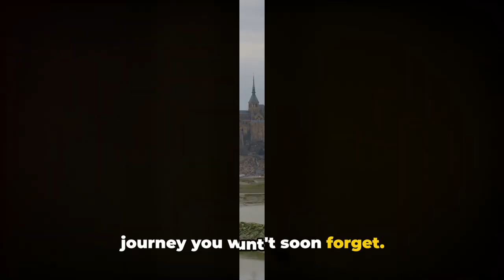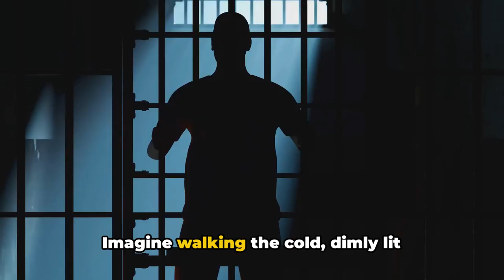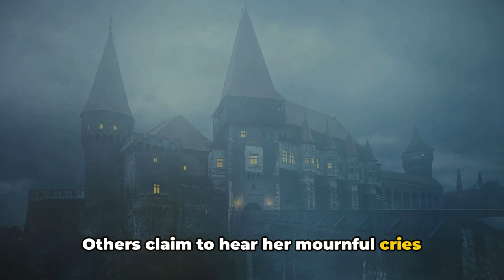Top 5 Haunted Places In France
In this video we cover the top 5 most haunted places in France. From the Catacombs to the Château de Châteaubriant we have covered just some of the many haunted locations within France.

All images are licensed for commercial use. Voice over is supplied by invideo and licensed for commercial use.

0:00:00 Intro and The Catacombs
0:01:59 Mont-Saint-Michel
0:04:03 Bastille
0:06:10 Palace of Versailles
0:08:05 Château de Châteaubriant
0:09:52 Conclusion